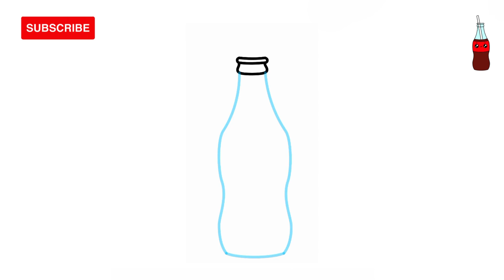COMO DESENHAR UMA GARRAFA DE COCA-COLA - Tutorial Passo a Passo Para Iniciantes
COMO DESENHAR UMA GARRAFA DE COCA-COLA Fácil Passo a Passo

Bem-vindo ao nosso tutorial passo a passo sobre como desenhar uma garrafa de coca cola da maneira mais fácil! Neste vídeo, guiaremos você por um processo simples e divertido para criar uma adorável garrafinha em apenas alguns passos.

Aprenda técnicas básicas de desenho enquanto criamos uma coca-cola juntos. Desde a construção das formas básicas até os detalhes finais, você descobrirá dicas e truques úteis para melhorar suas habilidades de desenho.

Se você gostou deste vídeo e quer ver mais tutoriais de desenho, não se esqueça de se inscrever em nosso canal e ativar as notificações para receber atualizações sobre novos conteúdos.

እንዴት እንደሚሳል
كيف ترسم
Ինչպես նկարել
necə çəkmək
nola marraztu
কিভাবে আকে
як маляваць
kako crtati
как да рисувам
ಹೇಗೆ ಸೆಳೆಯುವುದು
com dibuixar
сурет салу
sa unsa nga paagi aron sa pagkalos
mmene kudzatunga
如何画
如何畫
nzira yekukwevera
කොහොමද අඳින්නේ
그리는 방법
kako nacrtati
çawa bikujin
hvordan man tegner
ako kresliť
kako narisati
Kiel desegni
kuidas joonistada
Paano Gumuhit
kuinka piirtää
como deseñar
sut i dynnu
როგორ დავხატოთ
איך לצייר
hogyan rajzolj
esi ise
ווי צו ציען
cara menggambar
描く方法
cara nggambar
របៀបគូរ
ວິທີການແຕ້ມ
duci
kā zīmēt
kaip piešti
wéi zeechnen
како да црташ
എങ്ങനെ വരയ്ക്കണം
kif tfassal
me pehea ki te utu
कसे काढावे
хэрхэн зурах
څنګه رسم
چطوری طراحی کنیم
jak narysować
ਕਿਵੇਂ ਖਿੱਚਣਾ ਹੈ
кантип тартат
как нарисовать
le auala e faalatalata
Како цртати
ho hohela joang
ڪئين ٺاهيو
வரைவது எப்படி
jak kreslit
ఎలా గీయాలి
nasıl çizilir
як намалювати
indlela yokudweba
indlela ukudweba